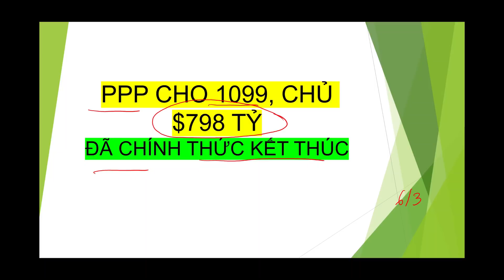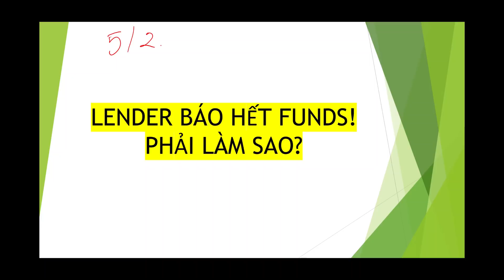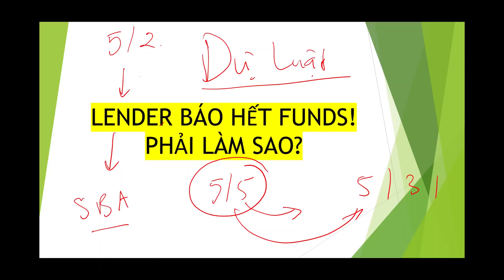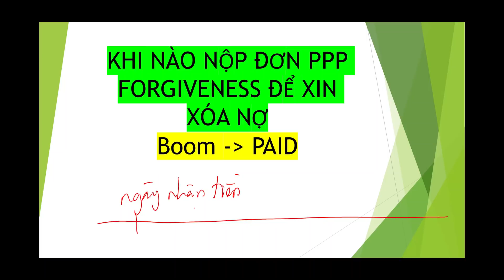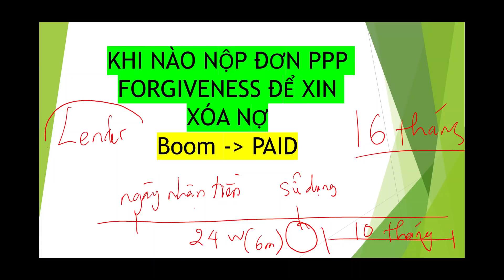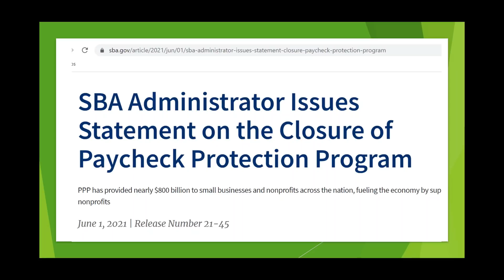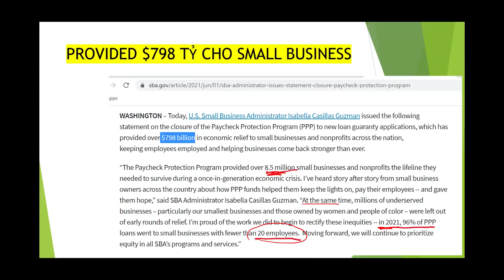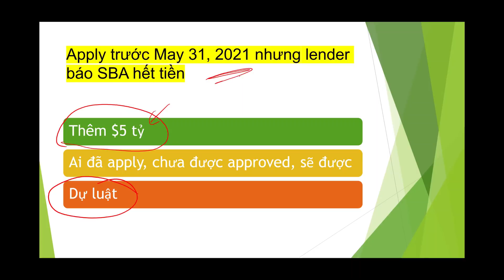$798 Tỷ PPP chính thức kết thúc I Khi nào có thể XIN XÓA NỢ PPP FORGIVENESS I Lender báo hết tiền